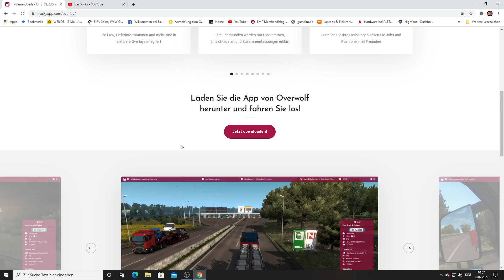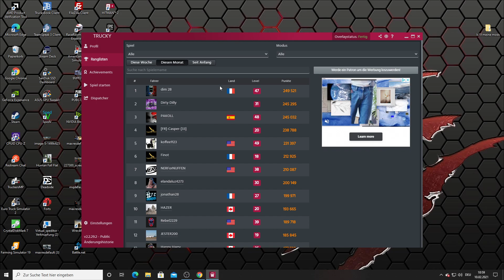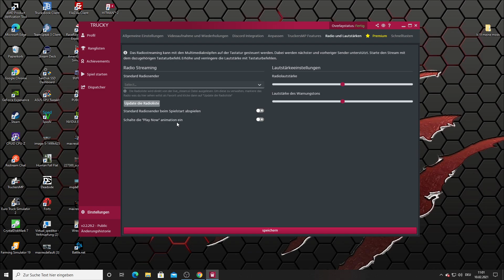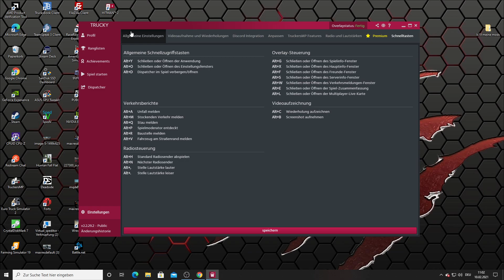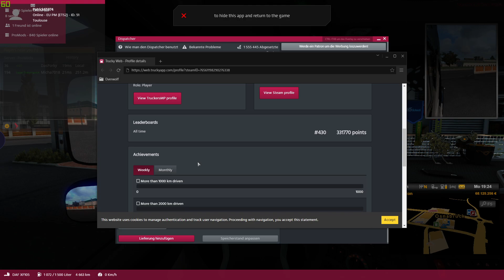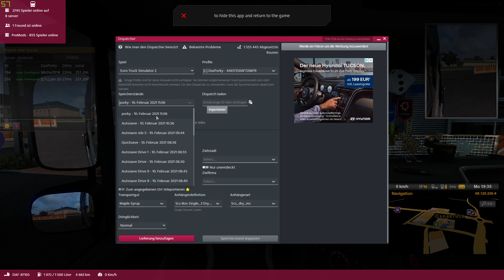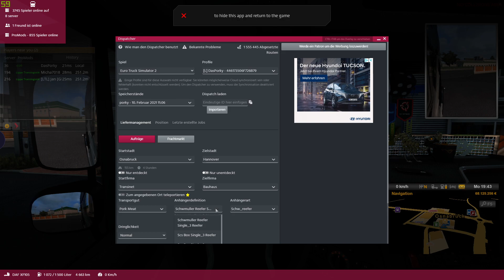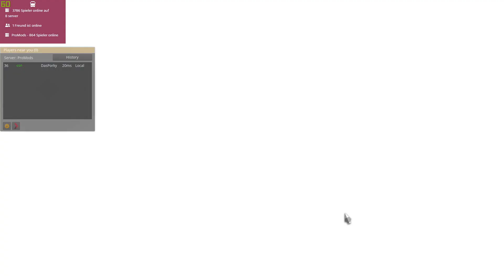ETS 2-Trucky APP, Overlay und Frachten schreiben !!